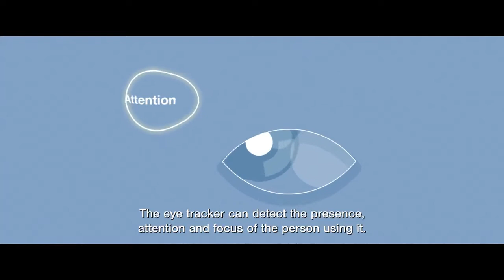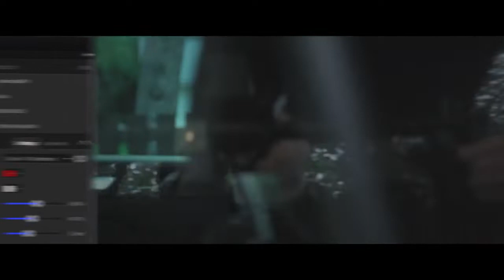Tobii - What do you see?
Meet Tobii.